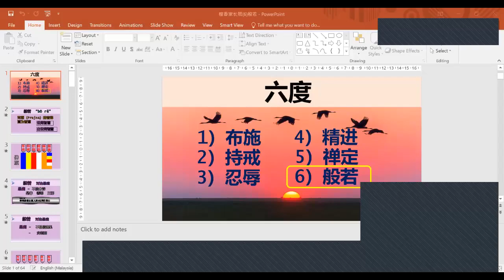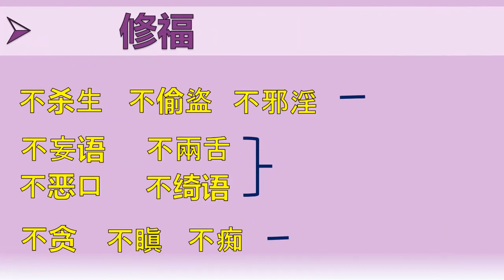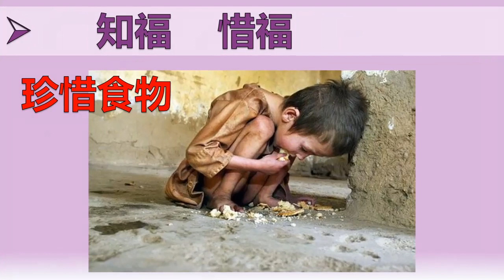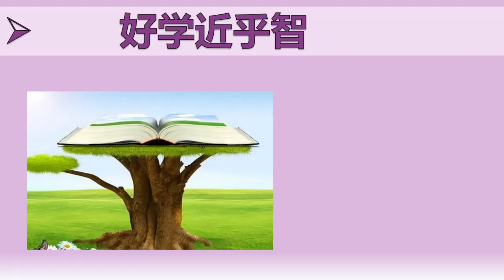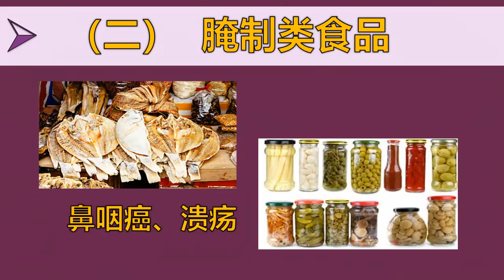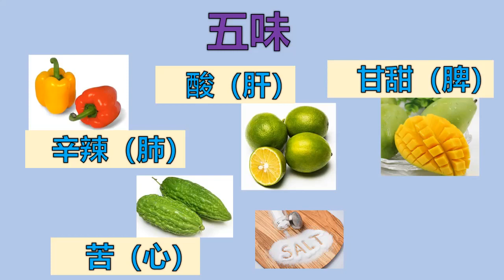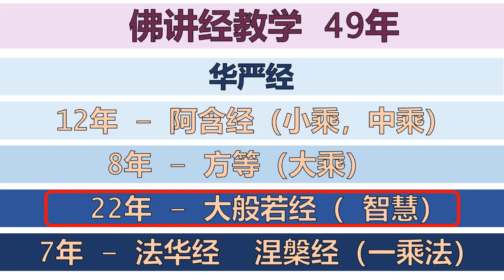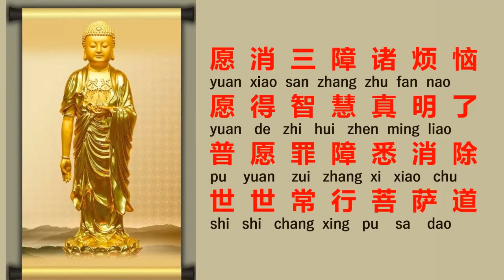檀香家长班 (6) 般若